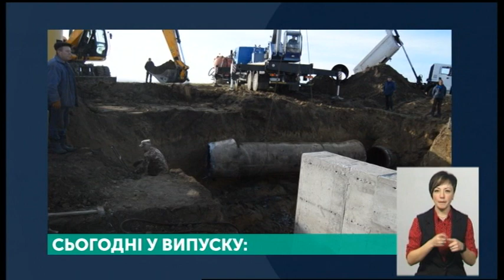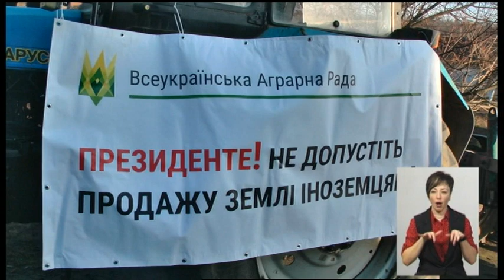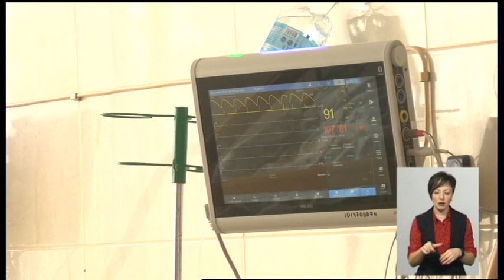17.12.2019. Новини. 19:00